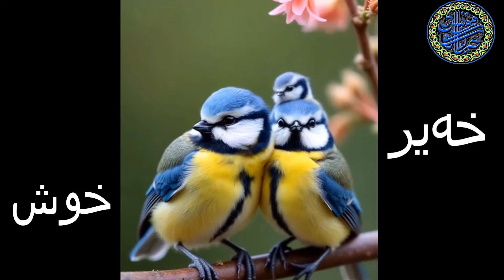بۇ موللام قانداق تاللاندى؟ / бу моллам қандақ талланди?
جاسارەت ئۈمىت قانىلى | Jasaret Ümit Qanili / җасарәт үмит қанили